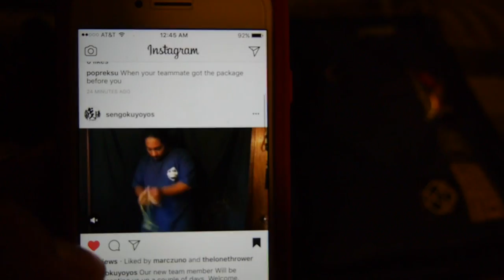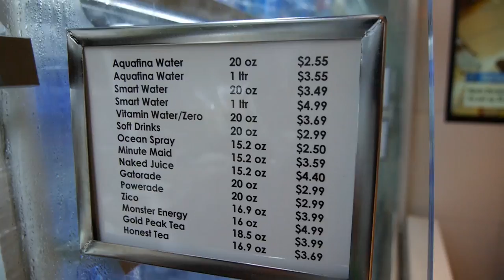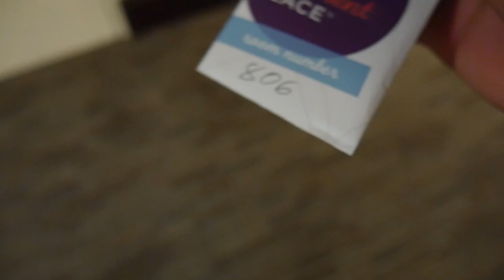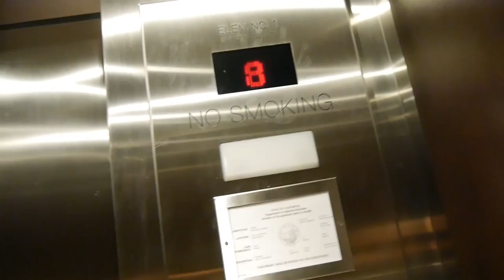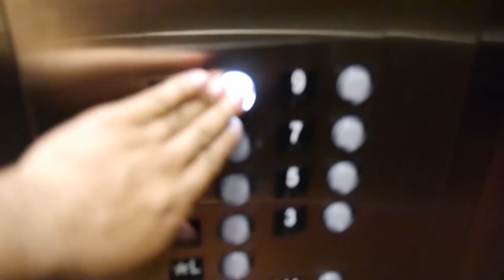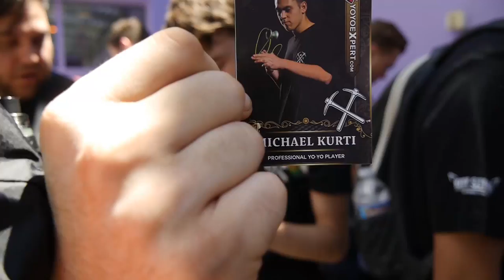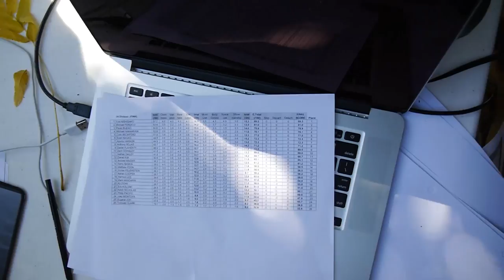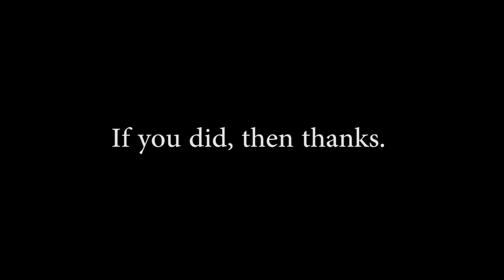Tra-Vlog | BAC 2017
I hope you guys enjoyed this really long video, and hope everyone watches it all:) I focused more on the traveling aspect of the video,  while trying to capture BAC and my experiences at the contest through my perspective. I had one of the best times of the year at this contest, with friends and family.